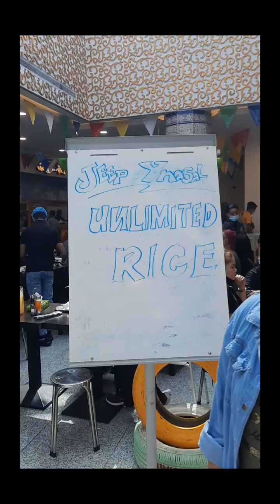Batha Riyadh KSA, Escapade... part 1